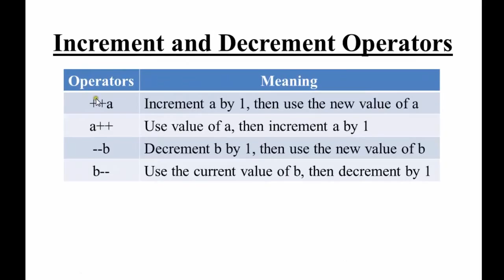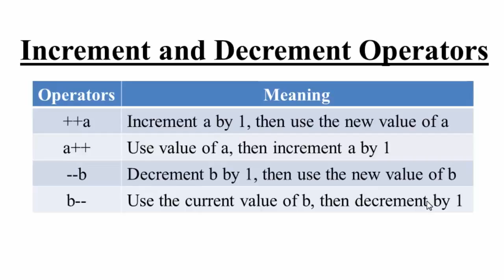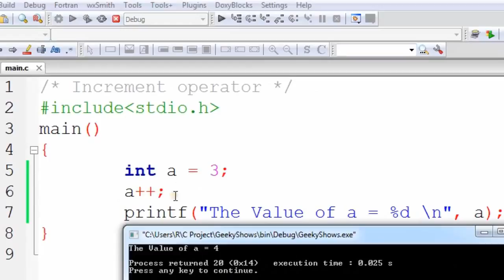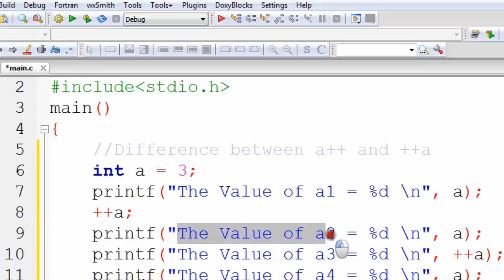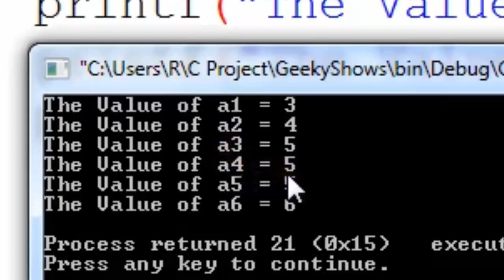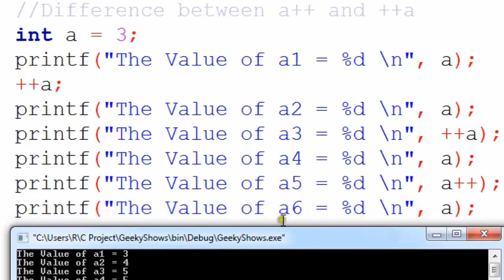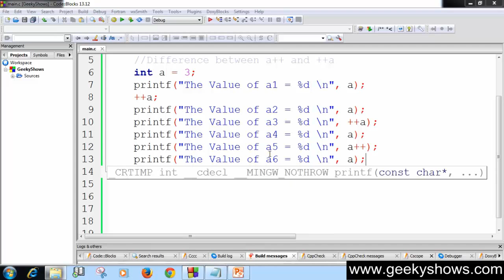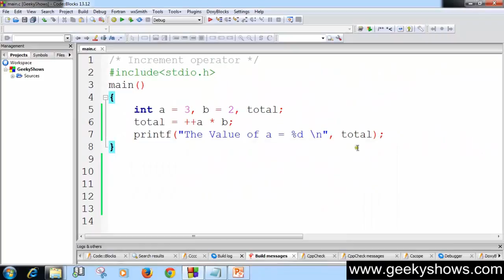26. Increment Operator in C Programming (Hindi)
Topic:
Increment Operator in C Programming

Programming Language
Easy way to Learn C Programming